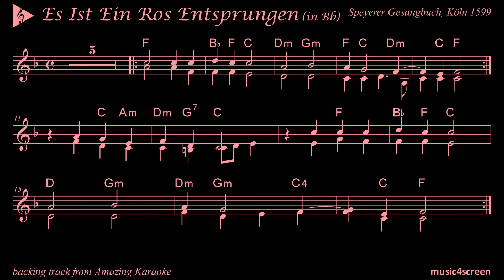Es Ist Ein Ros Entsprungen (in Bb) - Duet - Organ - Sheet Music with Backing Track